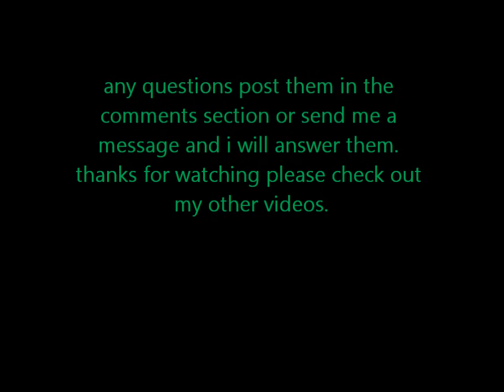Unreal Tournament 2004 - Family Guy Taunts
downloadable family guy taunts for player and bot use in Unreal Tournament 2004. i will post the link to download them in the future if i remember.